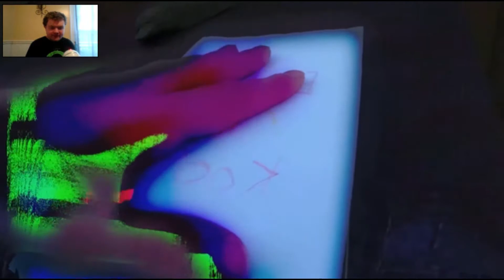BTS Of Absolute Deadzone, Favorite Xanzone Moments And More! | Xancast #17